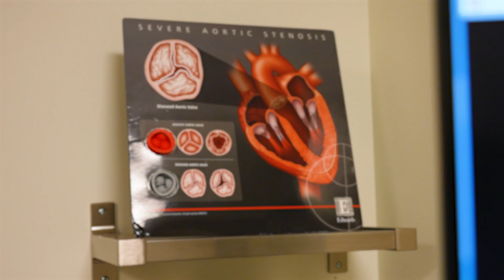Echocardiograms: A Key Tool in Preventing Aortic Dissections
Echocardiograms are an easy way to detect thoracic aortic aneurysms. Early diagnosis can prevent an aortic dissection. See how simple it can be to get an echocardiogram and how important it is for your aortic health.